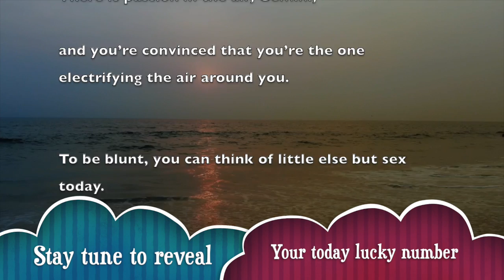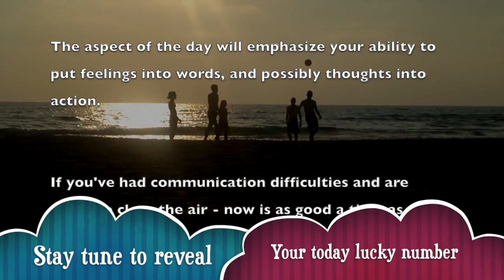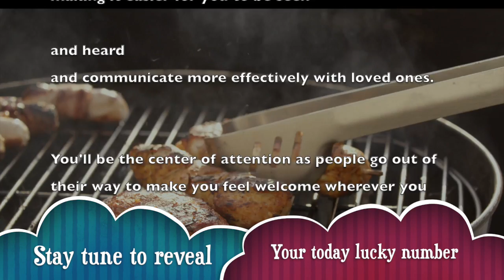Tuesday, February 25 : Gemini Horoscope Lucky Numbers Today | A Plus Life